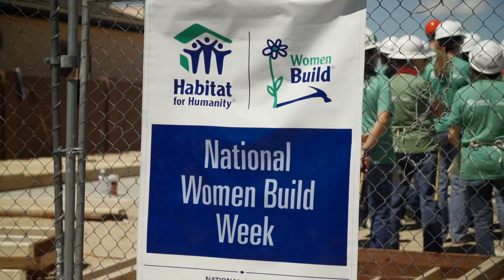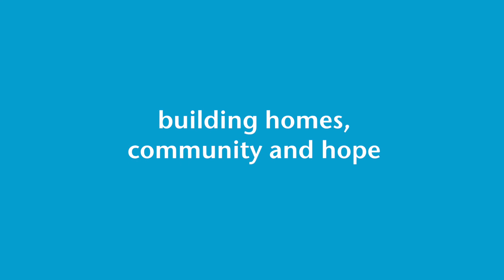Habitat Tucson Women Build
HabitatTucson.org/WomenBuild